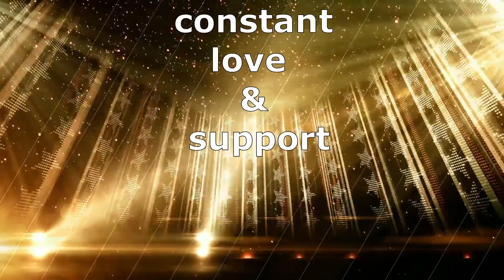New Mascot Promo | Fun Dance | 1950's-2021 Tamil Duet Songs | Mickey - Minnie | Brown Bears | PD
Welcome to Mora Events, Creative Gifting & Surprise Delivery.

We are humbly presenting our new startup, Mora Events. Our services are available from Port Dickson to Kuala Lumpur. Creative gift packages with affordable prices. Enjoy our mascot fun dance. Together with some exciting games and activities.

For any inquiries and bookings, you can WHATSAPP to 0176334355.

Please leave your FEEDBACK in the COMMENT BOX below.